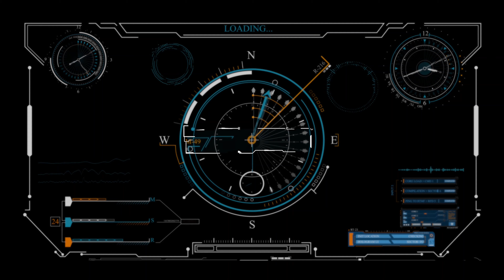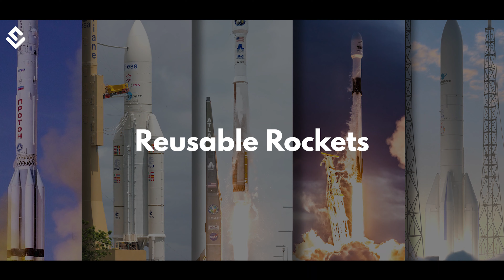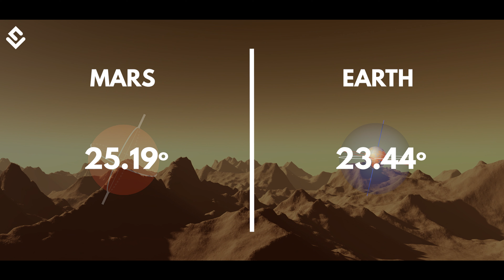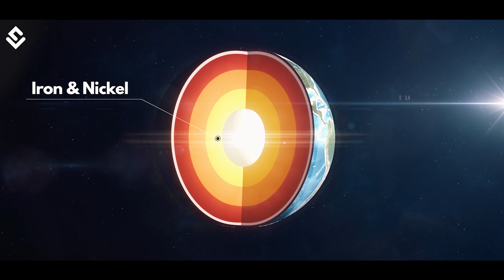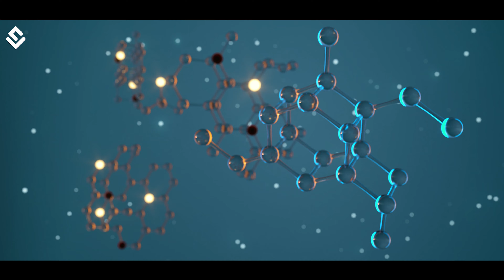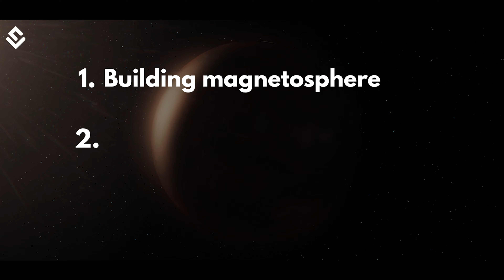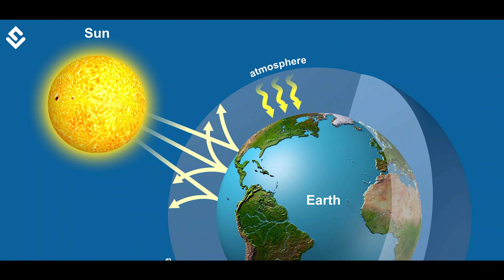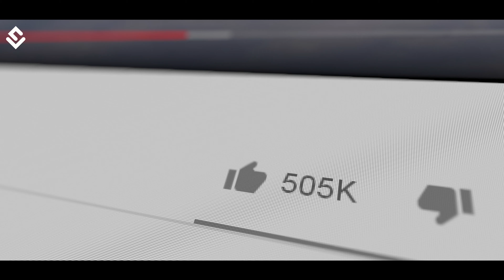Why Are We So Fascinated About Mars?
To establish a colony on Mars, there are certain things to be done. The condition on Mars is not that easy. So let’s understand the physical properties of Mars, what difficulties the Red planet offers, and how we can probably change the conditions in our favor to make Mars our new home.

Can we create "artificial" life?

Time Stamps-
00:00 Why this fascination with Mars?
01:38 Technically we have colonized Mars
01:55 Robert Zubrin’s Mars Society
02:33 Reusable Rocket Technology
03:09 Sabatier Process
03:31 Dark Times are coming
04:08 Earth vs Mars
06:53 “HOPE”
07:21 Life on Mars
08:22 Underground Containment Chambers
08:43 Terraforming Mars

This is how Elon Musk will colonize Mars | The World Of Science